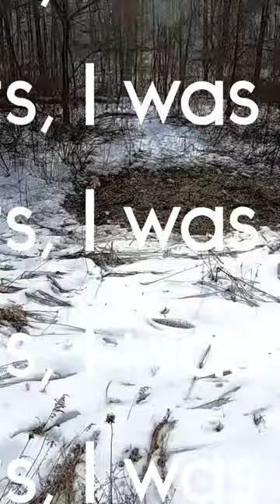Coyote Trapping! (Coyote Pulls Earth Anchor, Almost Escapes!) (Bonehead Classic)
cablerestraint coyotetrapping songdogdown Another Classic!
In my first year using cable restraints, I was not prepared for the extra amount distance, the cables allowed the critters to roam. I did adjust my Earth anchors accordingly! This coyote pulled the anchor from the dirt and ran into woods. The anchor itself got stuck between two saplings. I should have played a lottery ticket that day!